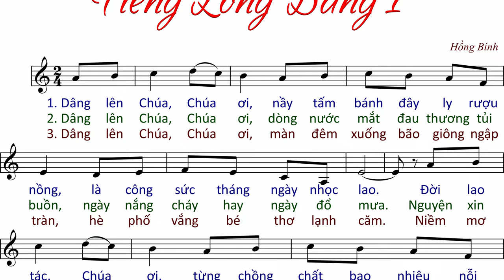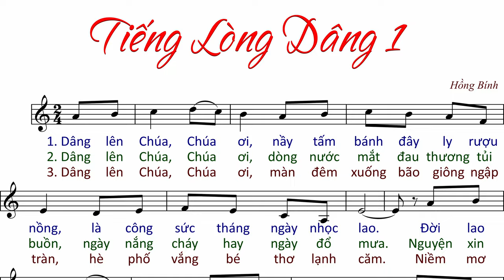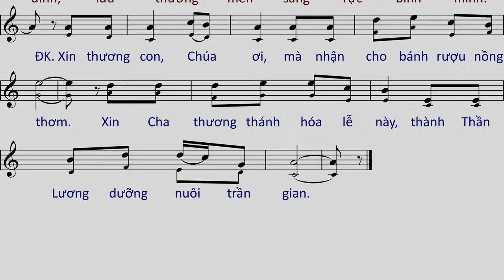Tiếng Lòng Dâng 1(tập hát) - Hồng Bính - AnnaSaoMai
Imprimatur:
Link File nhạc đính kèm:
- File Sheet nhạc(font 14px):
- File  trình chiếu (Slide)
  .PPT:
  .PDF: